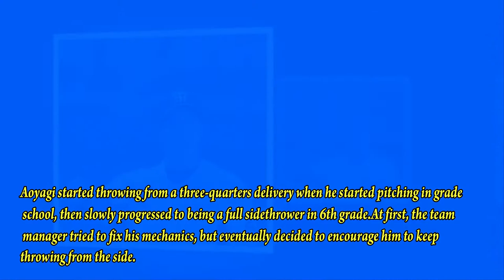Koyo Aoyagi | Biography | Lifestyle | Networth | Family